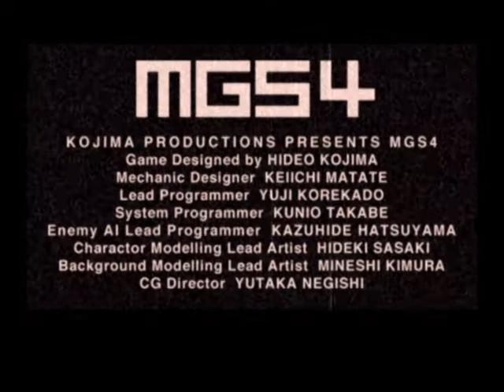MGS4 - E3 2005